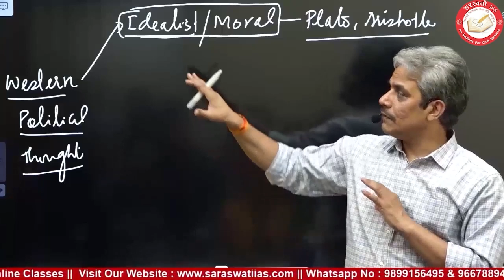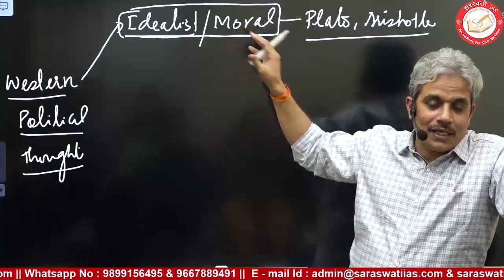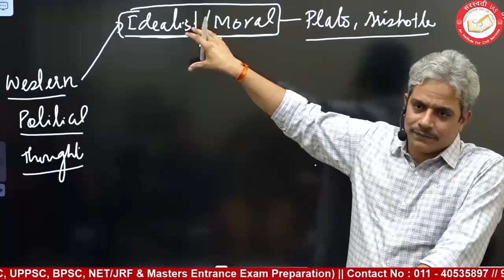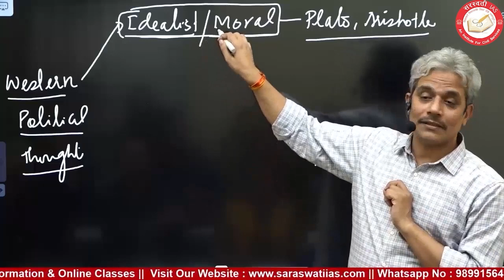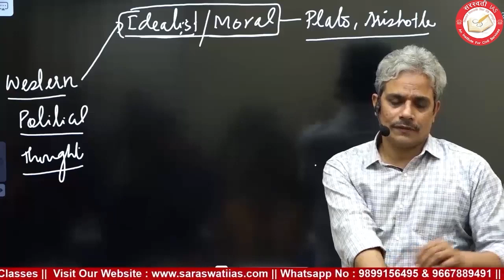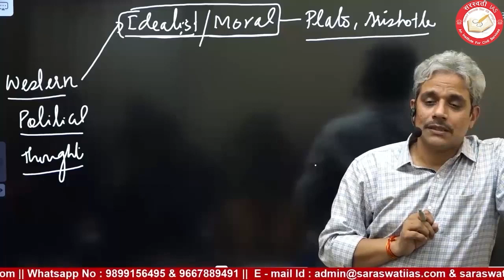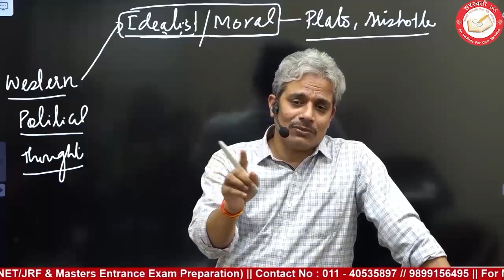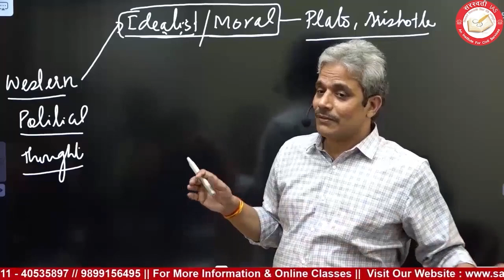Basics of PSIR (Idealism) Plato (Part-1) || By Rajesh Mishra For UPSC IAS, PCS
👉 Dear Viewers,